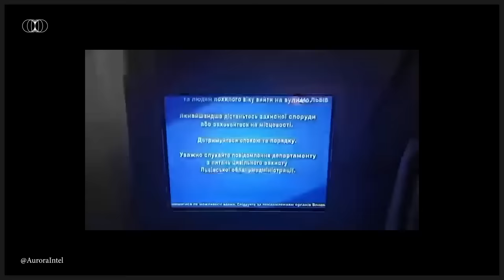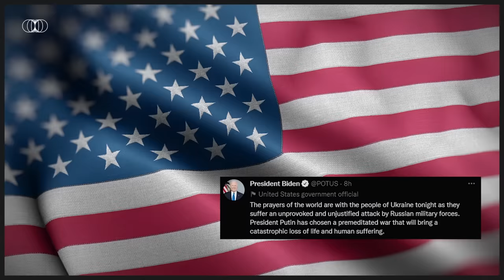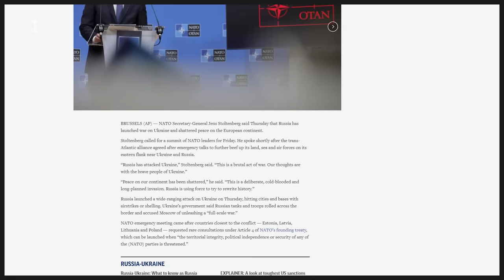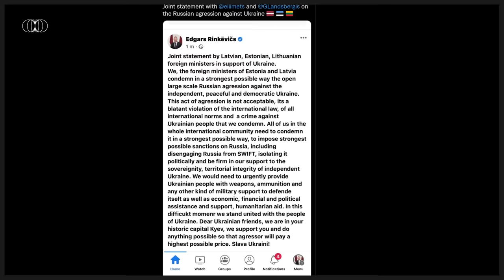Rosja atakuje Ukrainę. Dzień 1 - rano.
Rosja zaatakowała Ukrainę. Zapraszam na Raport Specjalny.

Coinbase wallet: 0xd93735F0F375ab10Fb7bCD1e16Abb84d4CB6565F

Analiza: Hubert Walas + @Obronny2 (twitter)
Montaż & produkcja: Hubert Walas

🔶 Rebelpolis - internetowa społeczność ambitnych i przedsiębiorczych osób, które łączy chęć współpracy i ciągłego rozwoju.

Jeśli podobał Ci się ten materiał, zareaguj na film, aby pomóc w podtrzymywaniu algorytmów You Tube:

📌 Polub
📌 Skomentuj
📌 Udostępnij